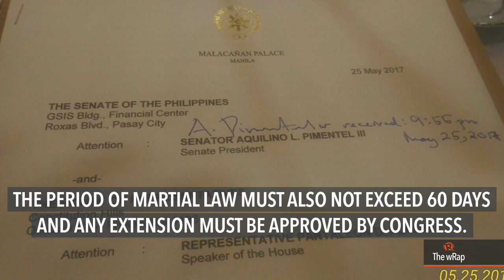Terror groups harass military camp in Marawi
More videos on Rappler Follow Rappler for the latest news in the Philippines and across the globe. Terrorists harassed the military camp in Marawi City on Thursday, Day 3 of clashes. Full story Follow Rappler for the latest news in the Philippines and around the world.